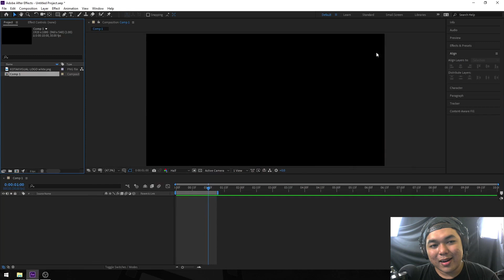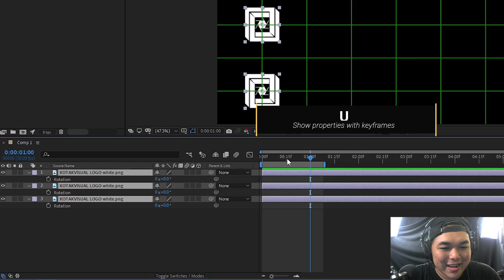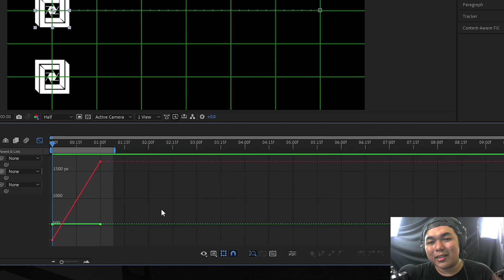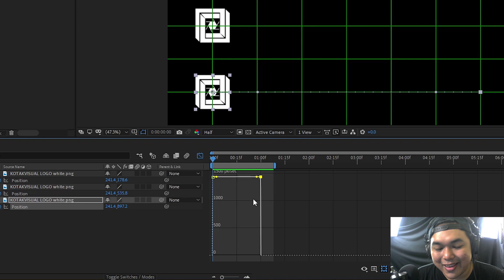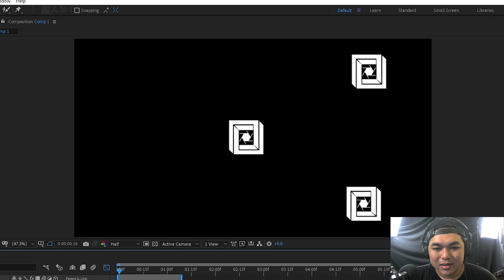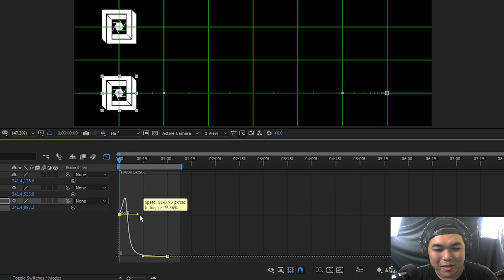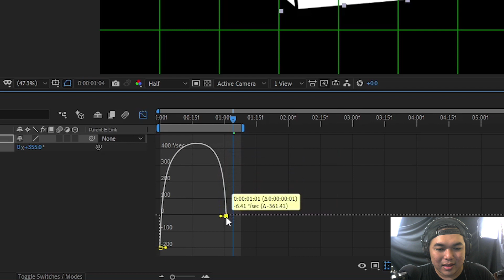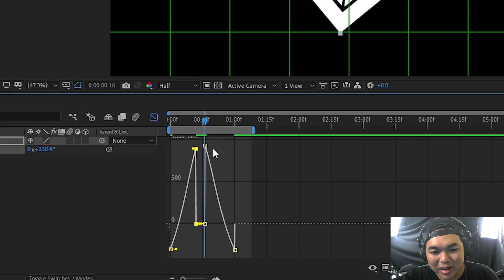After Effects Graph Editor Basic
kali ini kita akan membahas Animasi Dasar After Effects Graph Editor Basic untuk pemula

*My Gear :

Camera : SONY a7R2
Lens : SONY 28-70mm OSS
Memory : SONY SDXC 64 GB
Tripod : Fotopro
Microphone : Boya WM6
Recorder : Zoom H1
Lighting : led light
Webcam : Logitech C270
Speaker : Edifier 1280T
Headphone : Audio technica ATH-M50X
Amplifier : Behringer Microamp HA400

Computer Specs :
Display : LG IPS color calibrated
Casing : Venom RX GOW
Motherboard : Gygabyte AX370 K5 Gaming
CPU : AMD Ryzen 7 1800x
Graphic Card : ZOTAC RTX 2060 8 GB
RAM : Corsair 16 GB (8 GB dual channel)
SSD : Samsung Evo 2 M2 500 GB
HDD : Western Digital 4 TB
PSU : Seasonic 760 Watt PLATINUM
Keyboard : IBM KB-8923
Cooling System : CAPTAIN 120 EX GAMER STORM CPU LIQUID COOLER